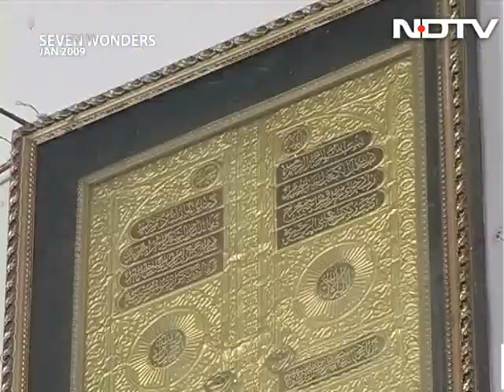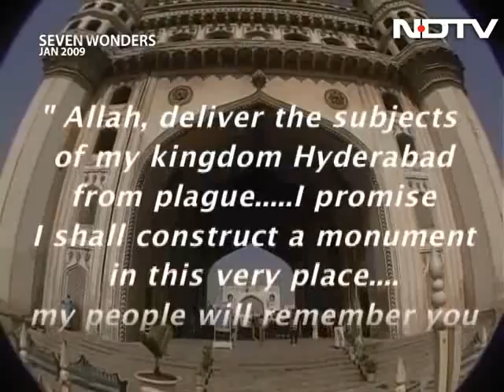Seven Wonders of India: Hyderabad's Mecca Masjid (Aired: January 2009)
Seven Wonders Of India: NDTV travelled to the City of Nizams to discover the breathtaking beauty and glory of one of its oldest mosques. Said to be one of India's largest mosques, Mecca Masjid, a listed heritage building, can accommodate more than 10,000 people at a time.